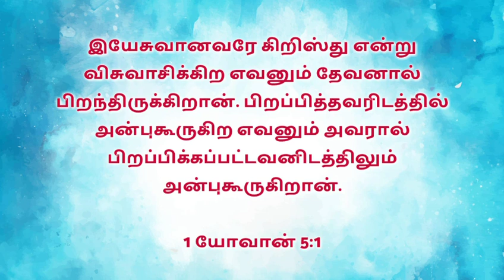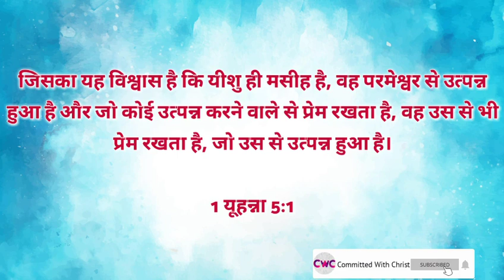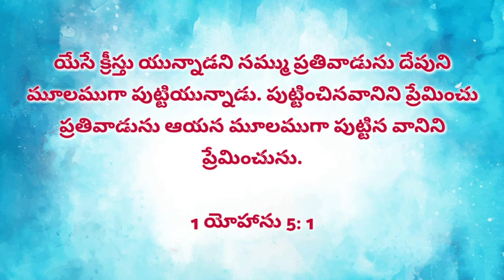Today's Word 693 | இன்றைய வார்த்தை | CWC | In 5 Languages! | October 6th, 2023